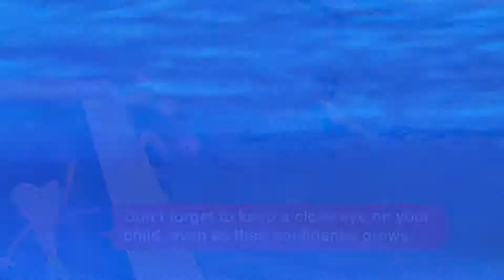Stages of Development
Zoggs學習游泳三階段